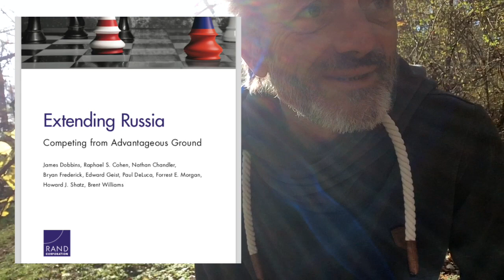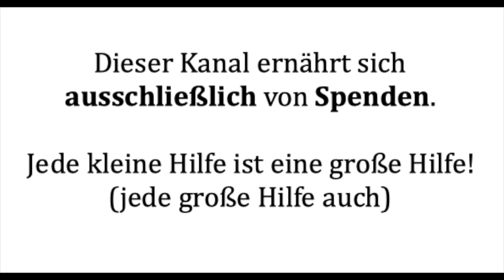"Sind wir die neue DDR?" (ungeordnete Gedanken über Imperien und Zusammenbrüche)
Sorry fürs zeitweilige Abschweifen, sorry für den Aussetzer im letzten Drittel ... Technik unter freiem Himmel und tote Äste als Kameraständer sind manchmal tückisch und unberechenbar (Gedanken auch, zumindest letzteres).

Ein bescheidener Hinweis: Dieser Kanal finanziert sich ausschließlich über Spenden. Ich freue mich über jeden kleinen (und großen) Beitrag. Ich freue mich auch über Weiterempfehlungen und Likes.

Spendenkonto: IBAN DE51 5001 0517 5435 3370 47
Kennwort: SAILER

Mehr zu lesen gibt es auf sailersblog.de